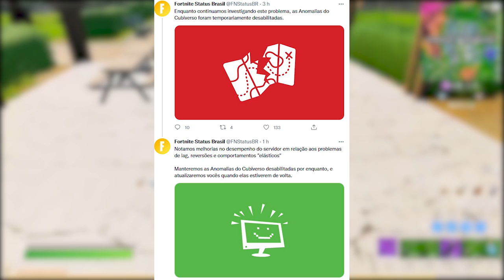FORTNITE - 15 ITENS REMOVIDOS, CUBOS MOVENDO e RESOLVER LAG TEMPORADA 8?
Fala gurizada, nesse vídeo comento sobre 15 itens removidos no Fortnite temporada 8, cubos movendo, lag no jogo e mais. Espero que gostem :)

Programa para editar: Adobe Premiere